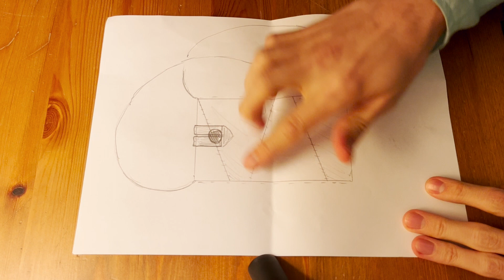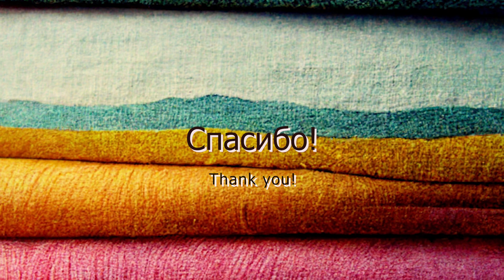Как сшить простую стеганую сумку для карт Таро / How to sew simple quilted Tarrot cards bag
Как сшить стеганую сумку для карт Таро пэчворк (из лоскутков)? Как сшить чехол для карт?  Показываю, как организована схема, собираем и шьем вместе. Эту прекрасную стеганую сумку пэчворк можно использовать не только для карт Таро, но также и для игральных карт, а можно и для метафорических карт (МАК карты). Эта сумка - мешочек с ремешком и на пуговице, поэтому ее удобно носить с собой, передавать и хранить. После сборки по не совсем обычной технике пэчворк, простегаем всю сумку декоративным стежком. Можно в подарок, можно для себя

Пожалуйста, 👍 и ❤ !

Также можно посмотреть видео / Also you can watch the video:

4. Привлекательная сумка через плечо — Как сшить ee Быстро/Attractive shoulder bag - How to sew It Fast

How to sew a quilted patchwork bag for Tarot cards (from scraps)? I show you how the pattern is organized, put it together and sew it together. This beautiful quilted patchwork bag can be used not only for tarot cards, but also for playing cards, and can also be used for metaphorical cards. This bag has a strap and a button closure, making it easy to carry and store. After assembling using the unusual patchwork technique, we quilt the entire bag with a decorative stitch. Can be given as a gift, or for yourself

Please, 👍 and ❤ !